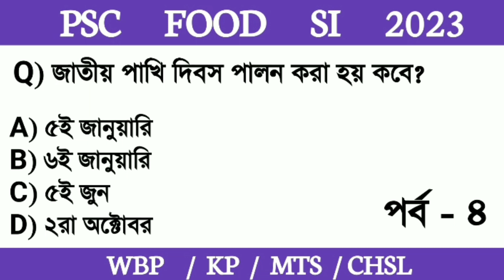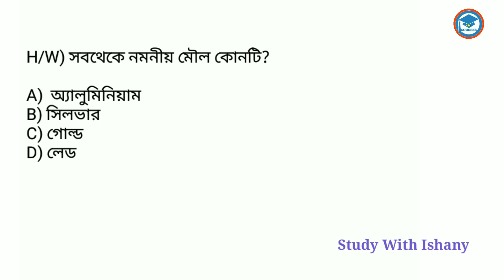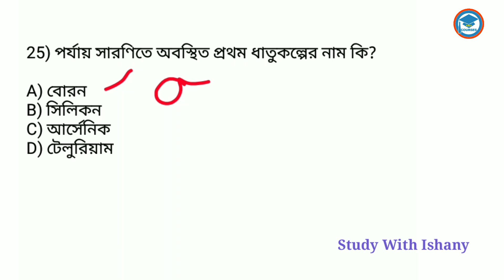PSC Food SI Exam 2023 | GK Practice Set-4 | WBP/KP/MTS GK Class in Bengali |GK Class By Ishany Madam